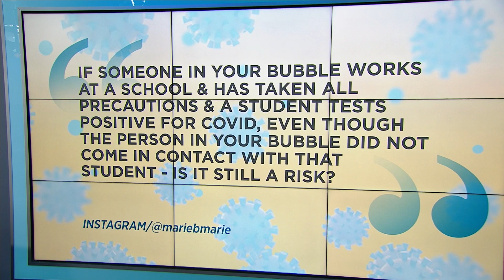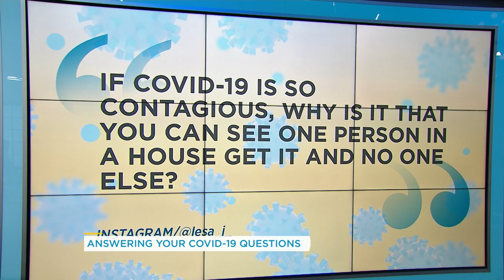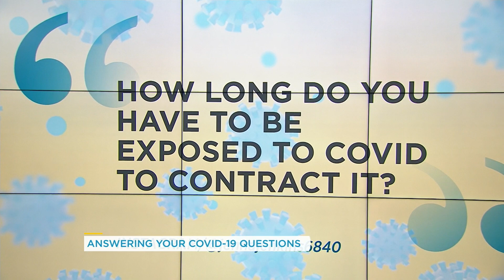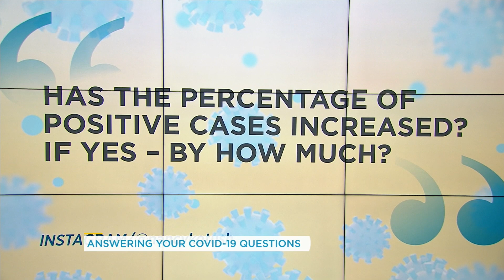Doctor answers how one person in a household could get COVID-19 and not spread it | Your Morning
Dr. Isaac Bogoch joins us to answer your COVID-19 questions.